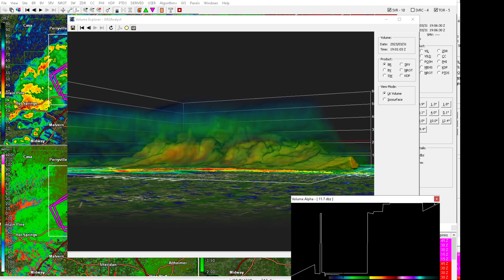Large Tornadic storm heading into Little Rock AR 3/31/23 3 pm east